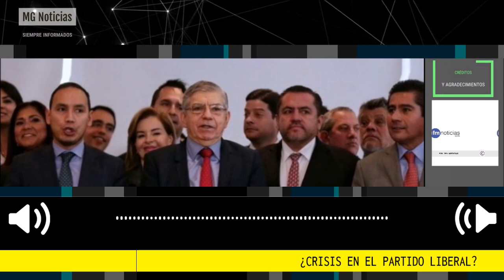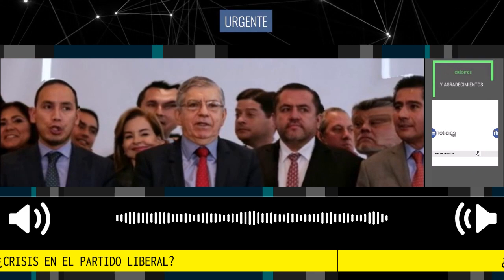🔴 CRISIS SIN PRECEDENTES EN LA HISTORIA DEL PARTIDO LIBERAL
La reforma a la salud no solo desató una crisis en el gabinete ministerial del Gobierno Petro; también desató una crisis en el Partido Liberal, cuya unidad está amenazada por cuenta de 18 congresistas de esa colectividad que le enviaron una carta al máximo líder, el expresidente César Gaviria, para criticarlo por exigirles no votar a favor de dicha reforma so pena de recibir sanciones desde la bancada.